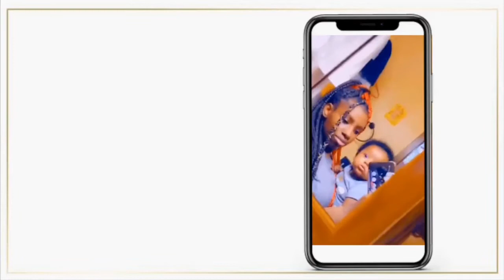Eating and talking 😋😋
Yes guy we act like this all the time. I can't  wait for Wednesday  or Friday. A another  video  coming. We appreciate it. Also if y'all got idea for us to do, don't be scared  to  comment. We will be answering  some comments.